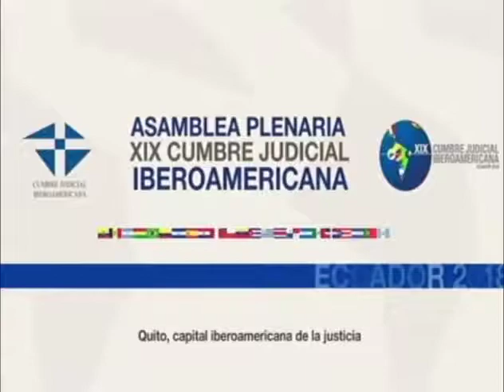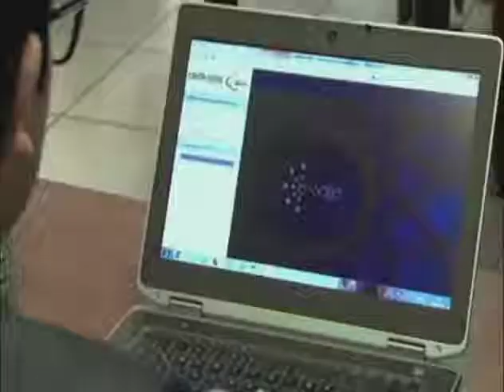Inauguración de la XIX Cumbre Judicial Iberoamericana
Vuelve a ver la inauguración de la XIX Cumbre Judicial Iberoamericana CJI2018🇪🇨. Hasta el 20 de abril, delegados de 35 instituciones de 23 países se reúnen en Quito para diseñar políticas judiciales que beneficien a los ciudadanos.